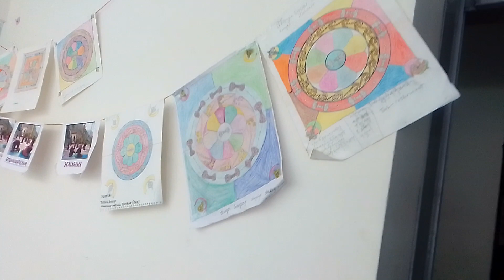Zangla nuns organizing Exhibition at Lahe Lahe.. Bangalore.